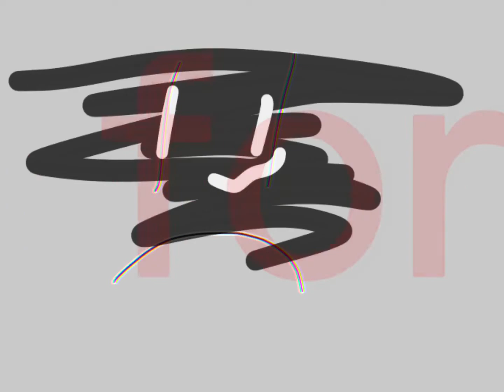Anxiety || meme remake || ft. Friendos || eh not that proud